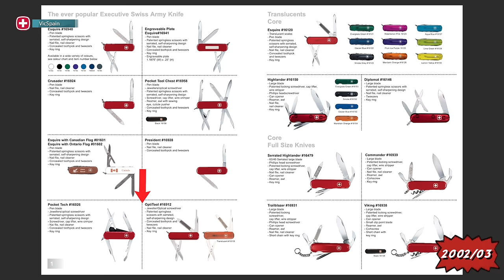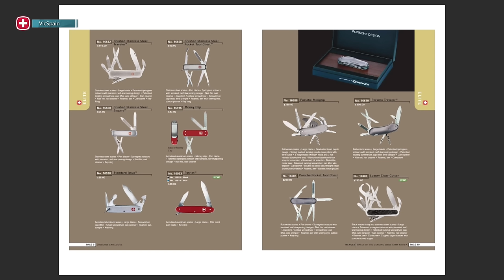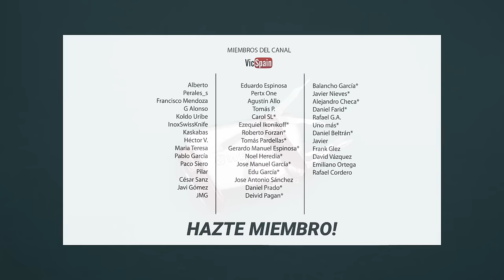WENGER EVOLUTION 88 | LA MEJOR EDC DE TAMAÑO REDUCIDO?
▶️  Wenger Evolution 88 & Wenger Top Executive 88
➜ Wenger Everyday Carry